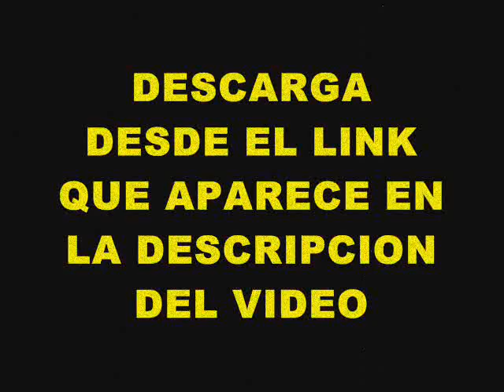el habano esta de moda